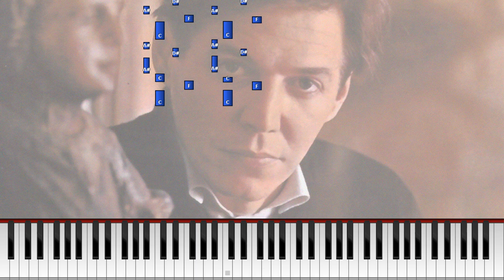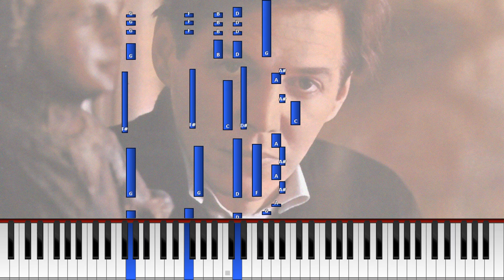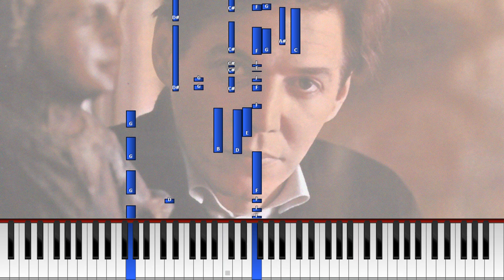Antonio Carlos Jobim - Desafinado / Out of Tune (Cover) [Synthesia]